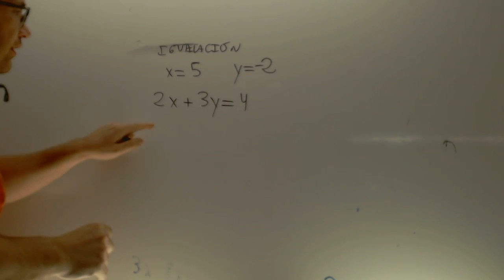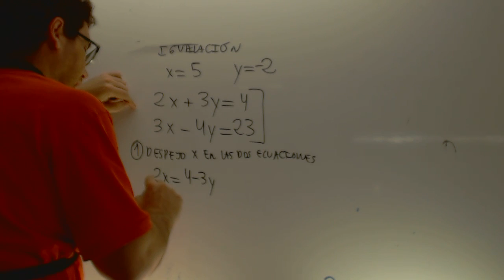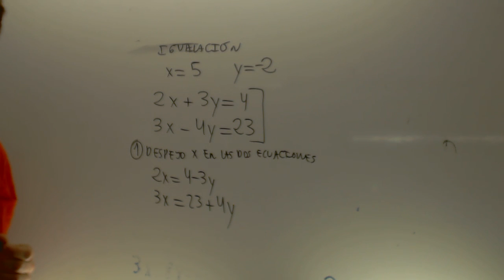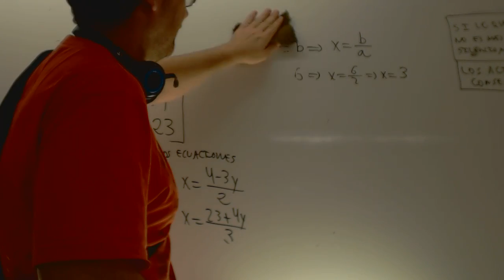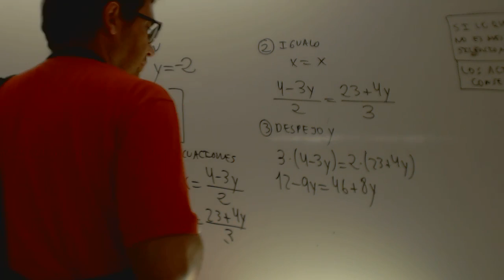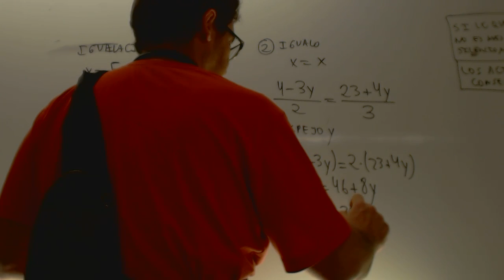Sistemas de ecuaciones Matematicas 2 ESO Academia Usero Estepona